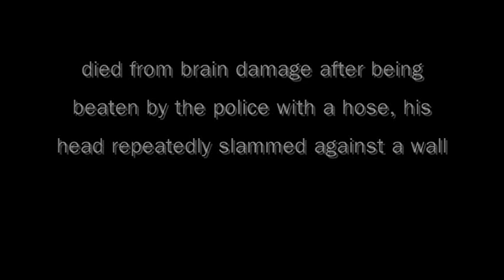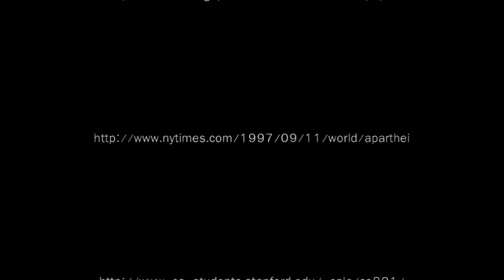Cry Freedom--Dave Matthews and Tim Reynolds (live at Luther College)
pictures to a song.